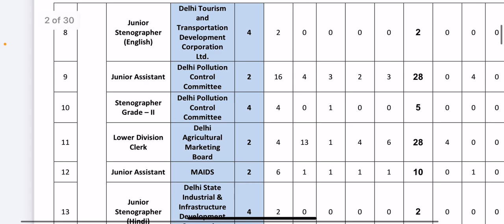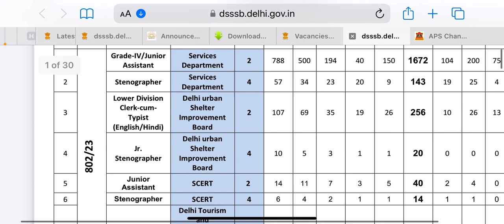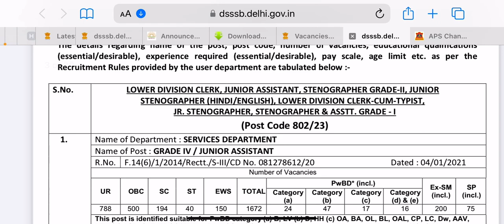DSSSB vacancies || LDC, stenographer and many more || Advt no. 5/23